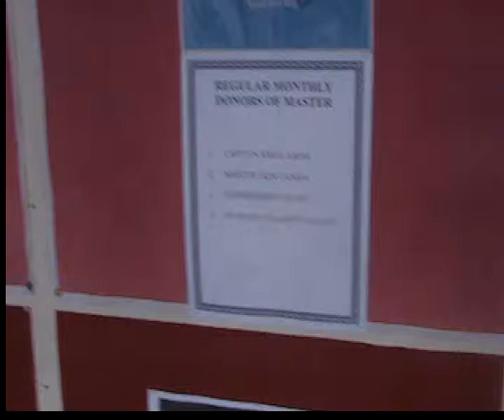Yaw yan DOcumentary Part 1